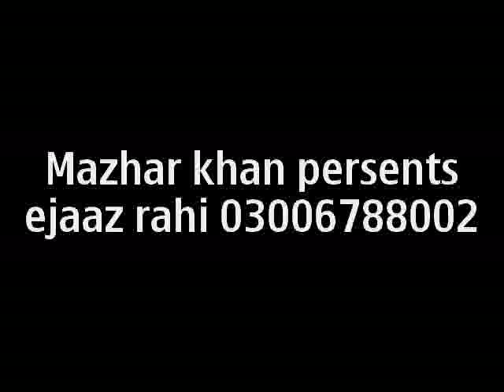NI OOTHAN WALE BY IJAZ RAHI IN SHADI UPLOAD BY MAZHAR KAREEMDANI KHALOL [03006788002] YAROO KHOSA DG